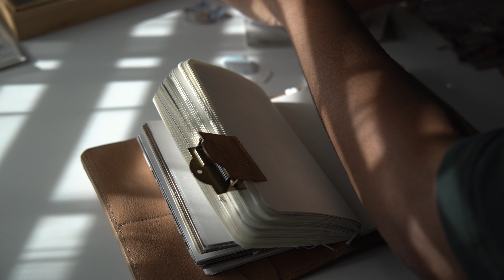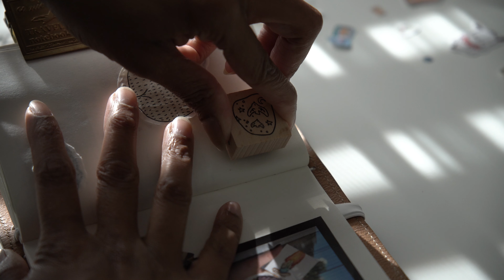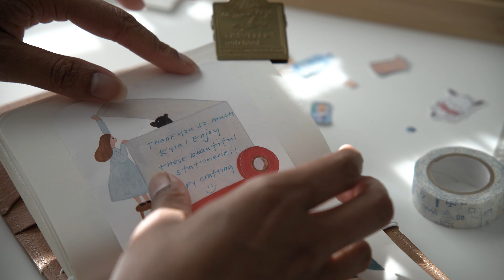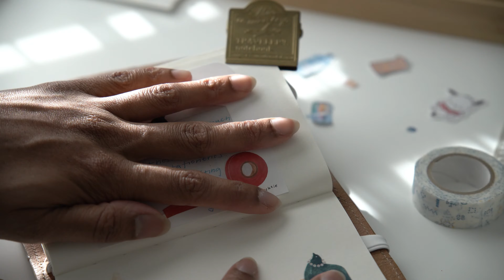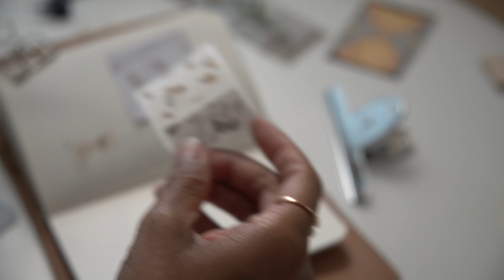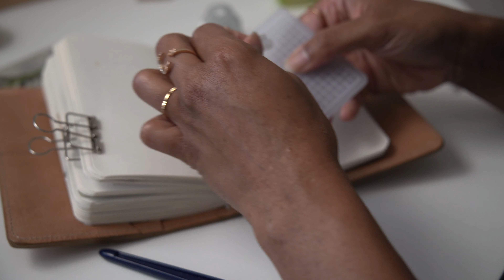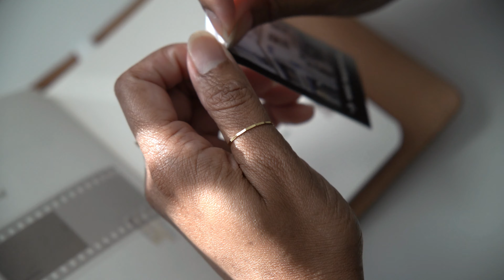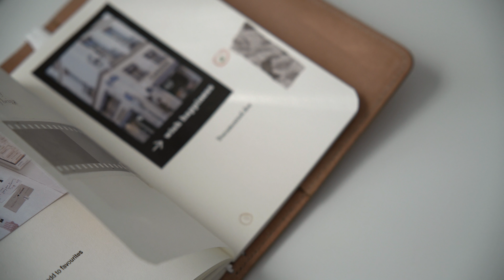journal with me #74: pre-decorating pages | midori traveler's notebook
it's been a while since I've done a journal with me, it seems like.. I hope you enjoy me pre-decorating some pages as I attempt to hurry the process of getting through my a6